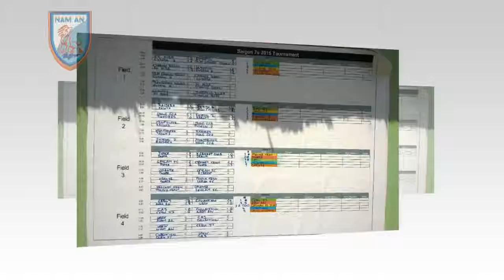Nam An FC : đồng hành cùng giải bóng đá 7S mùa thứ 3